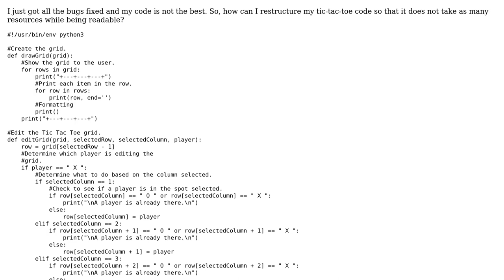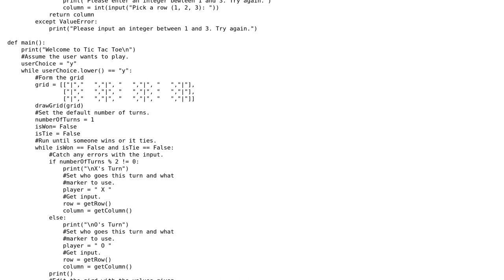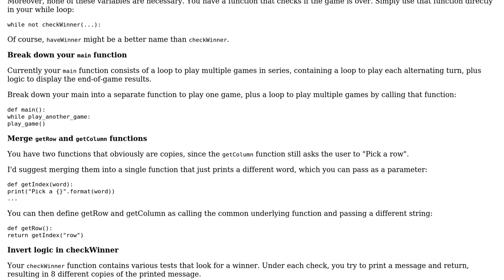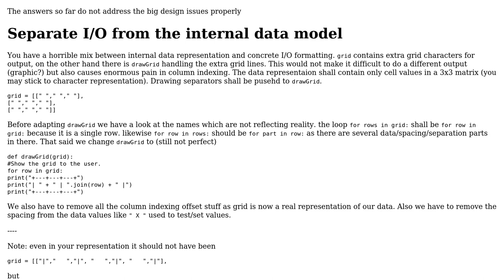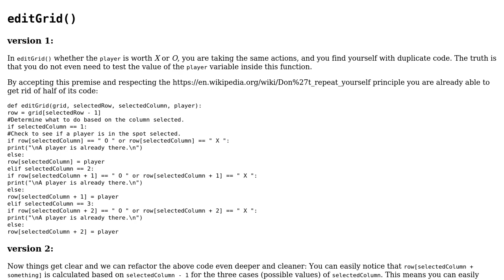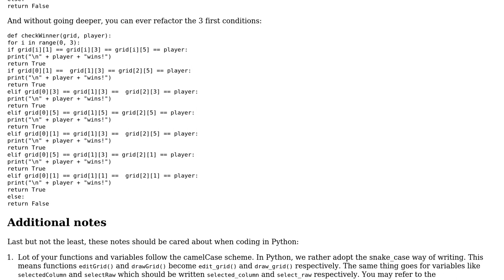Code Review: Tic-Tac-Toe in Python 3 (3 Solutions!!)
Code Review: Tic-Tac-Toe in Python 3

With thanks & praise to God, and with thanks to the many people who have made this project possible! | Content (except music & images) licensed under CC BY-SA | Music | Images & others | With thanks to user stefan user Jamal user Glorfindel user Daniel Loughran user Billal Begueradj user aghast and the Stack Exchange Network Trademarks are property of their respective owners. You are responsible for your own actions.